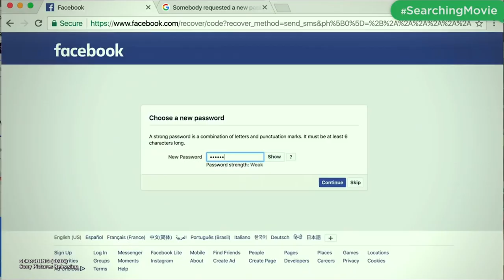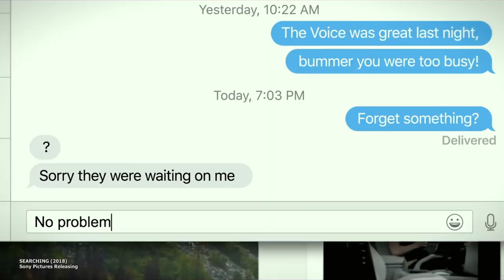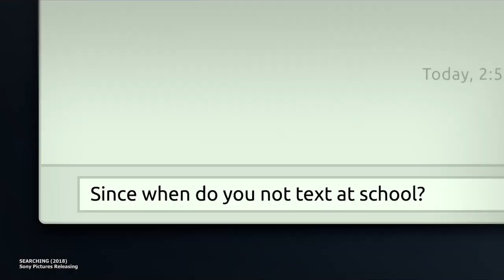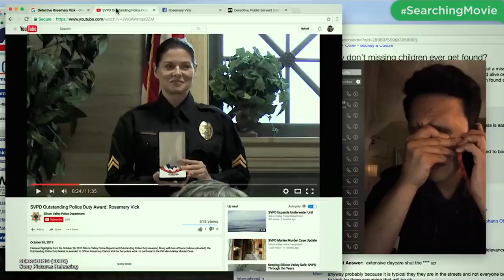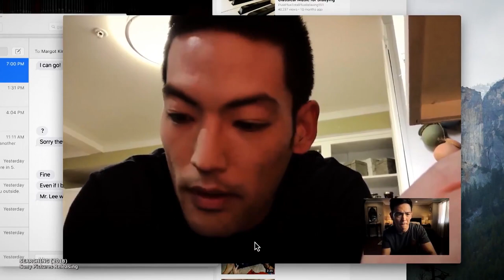SEARCHING (2018) 💻 Spoiler-Free Movie Review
💀 MERCH 💀
Official Horror Addicts shirts available!

💀 IMAGES & VIDEO CLIPS 💀
• Searching (2018) movie trailers
• Brain Damage (1988)
• Anchorman: The Legend of Ron Burgundy (2004)
• Harold & Kumar Go to White Castle (2004)
• Harold & Kumar Escape From Guantanamo Bay (2008)
• Gone Girl (2014)
• The Girl on the Train (2016)
• Kiss The Girls (1997)
• American Horror Story: Hotel (2015)
• The Den (2013)
• Unfriended (2014)

💀 SOCIAL MEDIA IMAGES 💀
Halloween Editing Pack - Brogan Algar